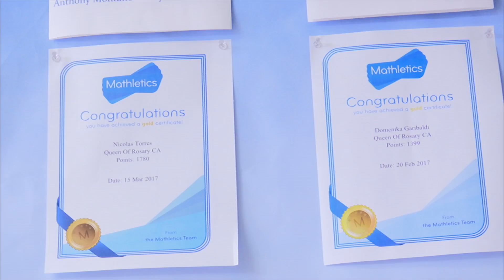Brooklyn Schools Kick Off In Annual Math Bowl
Hundreds of students around the Brooklyn diocese are competing in the annual math bowl, a contest that puts the kids' math skills to the test. Katie Engesser reports from Queen of the Rosary Catholic Academy in Brooklyn, where the competition among the students is strong.